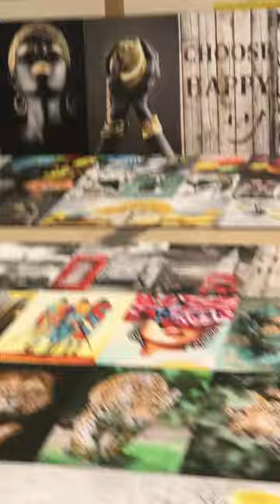Nairobi Garden#City Shopping Mall Nairobi Garden City Big Shopping Mall Dowtown Amazing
Garden. City Malls Open my Nairobi